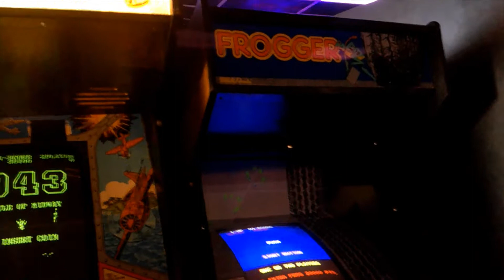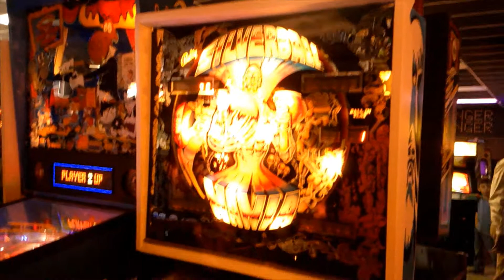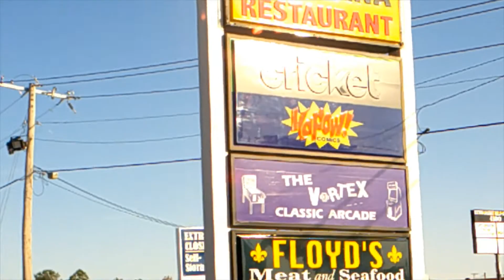Vortex Arcade and Kapow Comics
This was our trip to Vortex Arcade and Kapow Comic Book store in Sherwood Arkansas.